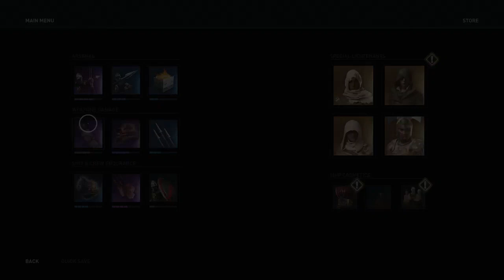Assassin's Creed Odyssey for PS4 Pro